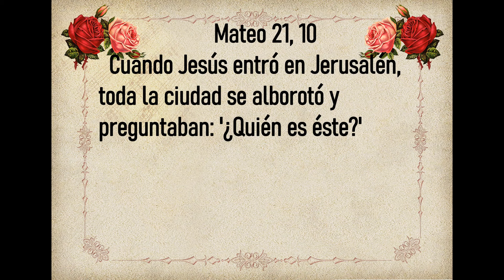Evangelio de Hoy Sábado 5 de Octubre 2024. San Lucas 10, 17-24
“Hasta los demonios se nos someten en tu nombre”.
🙏Evangelio de Hoy Sábado 5 de Octubre 2024🙏
Sábado de la Semana 26 del Tiempo ordinario
Santo                       Santa Faustina Kowalska
Primera Lectura     Job 42, 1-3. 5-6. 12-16
Salmo               118

🙏 Mateo 21, 10 Cuando Jesús entró en Jerusalén, toda la ciudad se alborotó y preguntaban: '¿Quién es éste?' 🙏